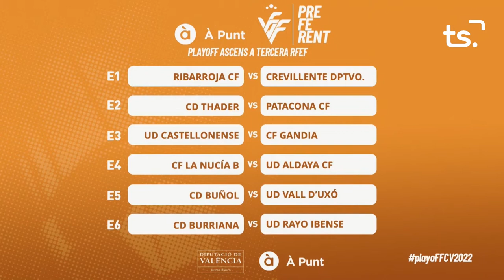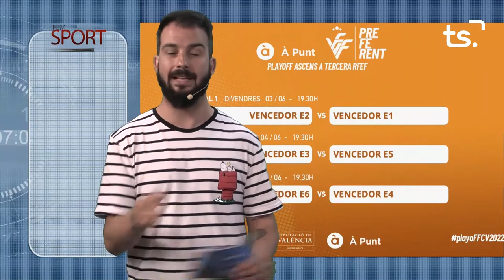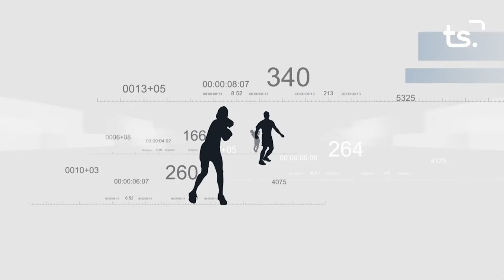FEM SPORT 2022 05 17